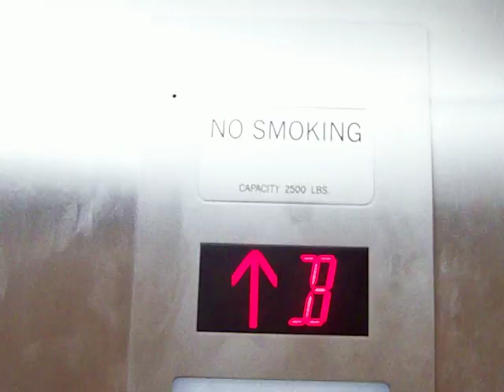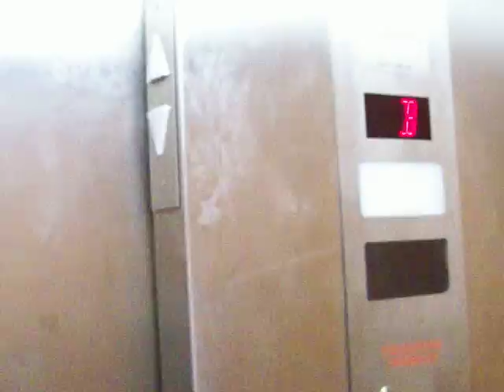Otis Elevator Starr Western Wear Downtown El Paso, TX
This is the elevator at Starr Western Wear in Downtown El Paso, TX. This is a modernized Otis elevator. This probably used to be an Otis with Pre Lexan Fixtures or Lexan Fixtures. This elevator was probably installed in the 1960s, u can tell from how it looks. There is no freight elevator at all in this store. I looked everywhere for one.I even went to 3 and looked everywhere, and no freight elevator. They take freight on this elevator. 3 is a huge stockroom. 2 is a staff floor. 1 and B are store floors. Last time I was here, I had to ride with an operator. Luckily, there was no operator on this ride. I lost the video of that ride, but it was a crappy video anyways.